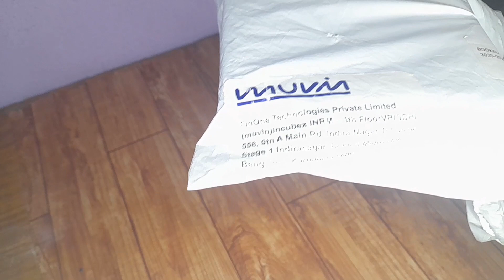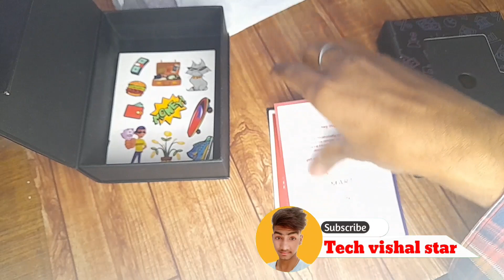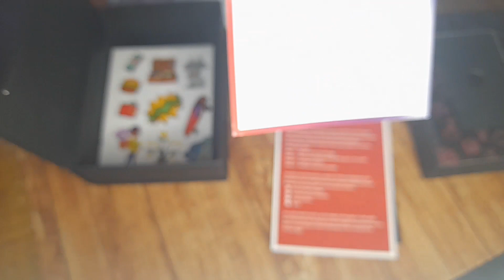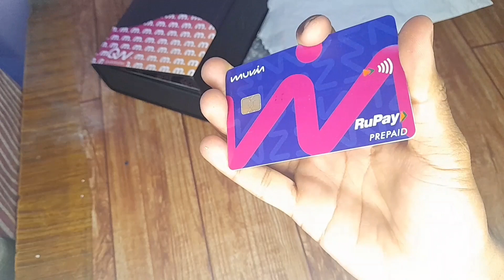MUVIN CARD UNBOXING VIDEO || FREE CARD ORDER NEW CONTACTLESS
muvin card atm withdrawal
muvin app Order
muvin app new number less
muvin app order unboxing
muvin card new unboxing